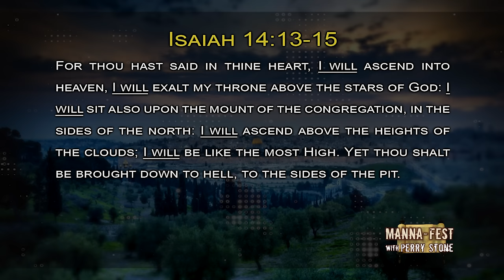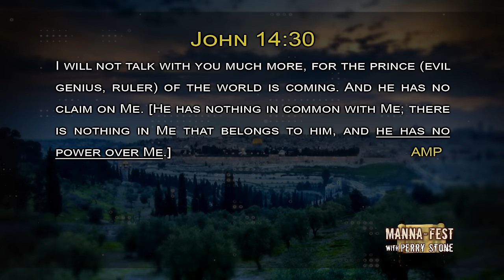Shutting the Door on Satan's Ability to Get Into Your Life | Episode #1210 | Perry Stone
Watch the latest Manna-Fest episode with Perry Stone. This episode was filmed live at the 2023 Main Event in Cleveland, TN.